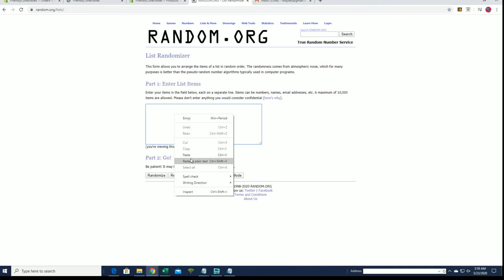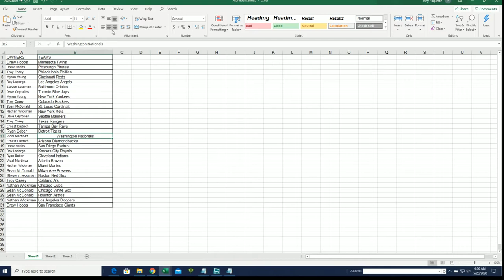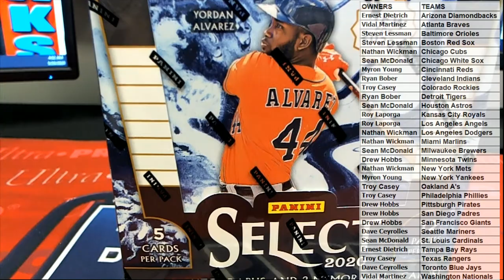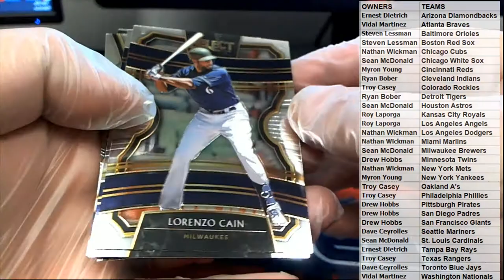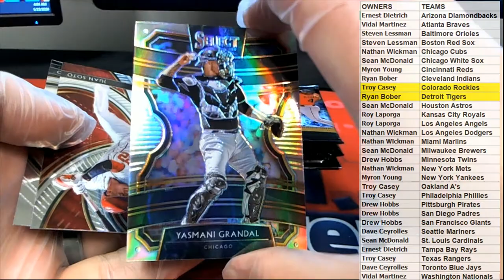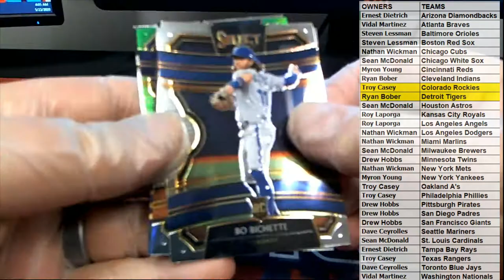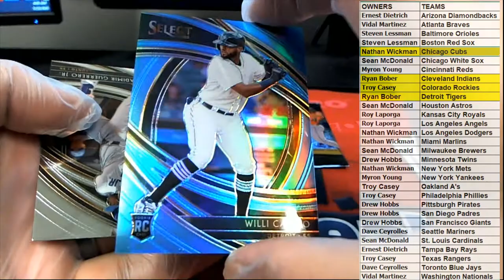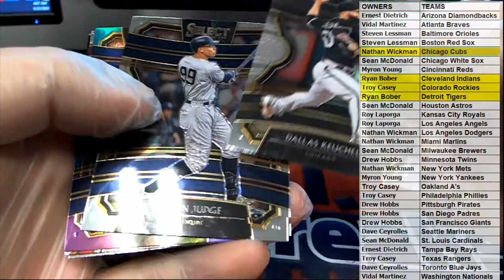2020 Panini Select Baseball ID 19SELECTBB107